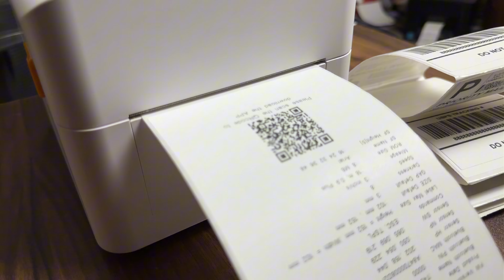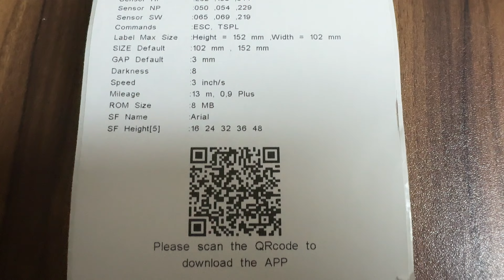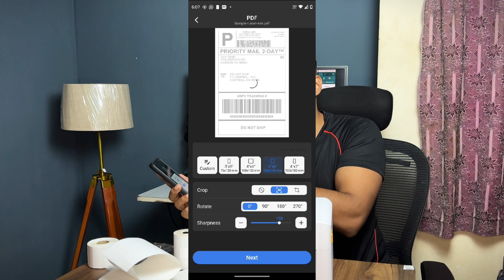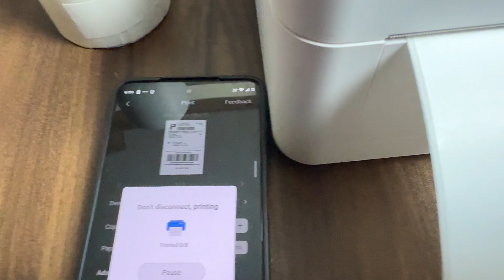Bluetooth Thermal Printer, label Printer, Portable Bluetooth barcode QR printer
BLUETOOTH  THERMAL LABEL PRINTER AMAZON LINK

hello friends is video main mene bluetooth thermal  label barcode sticker printer 4inch ki unboxing kiya hain .
ye printer achha hain shipping labes and barcode qr code sticker print Karen  ke liye ..
delivery shipping business  Label printing, retail store receipt printing , garment store , grocery store and management
4inch label printer barcode QR code Printer
 thermal shipping  label printer,
4inch  bluetooth thermal printer,
best billing software for retail shop,